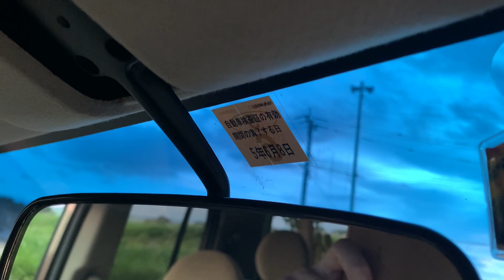Chi Phí Nuôi Xe Oto Ở Nhật 1 Tháng | Cuộc Sống Ở Nhật | QuanJP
Chi Phí Nuôi Xe Oto Ở Nhật 1 Tháng | Cuộc Sống Ở Nhật | QuanJP. Mua xe Oto Ở Nhật thì dễ nhưng thi được bằng lái xe mới là chuyện các bạn nên quan tâm, Mình chia sẻ chi phí sử dụng xe Oto ở Nhật 1 tháng cho các bạn có ý định mua xe tham khảo nhé.